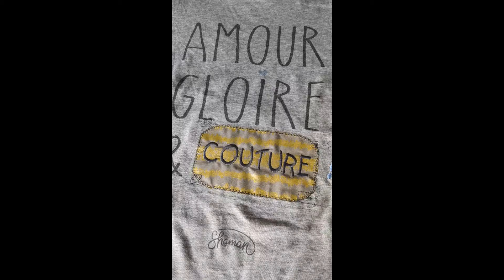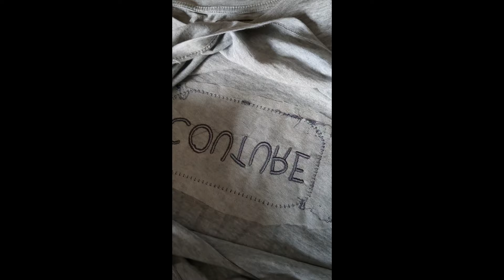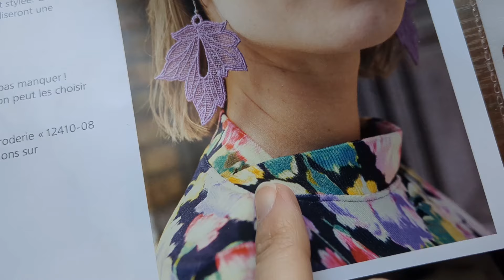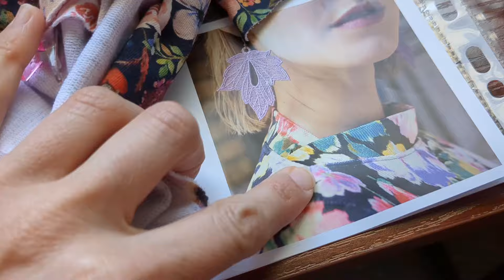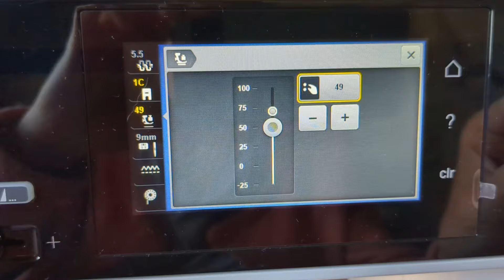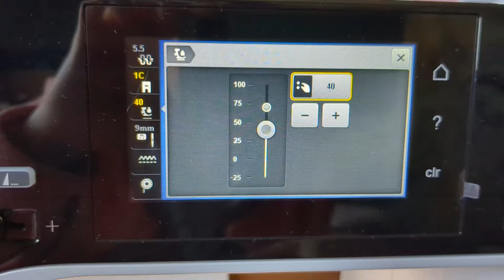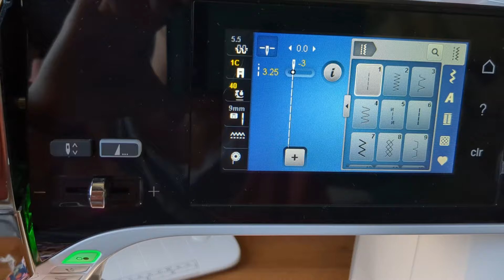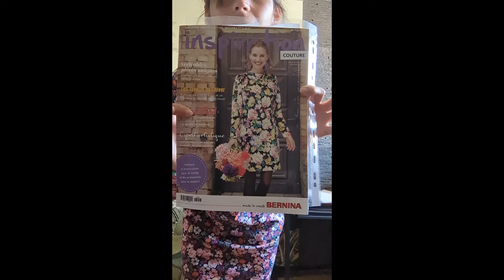Vlog#1 Suivez-moi en formation broderie et pendant la couture de la robe Elsi de Bernina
Bonjour,

après quelques temps d'absence me voici de retour sous un nouveau format vlog. Il est long mais parfait pour vous accompagner pendant vos loisirs créatifs !
Merci de m'avoir encouragé à tourner une nouvelle vidéo.

Elise

P.S. : rien ne m'a été offert pour tourner cette vidéo.

✨ MAC utilisée : B590